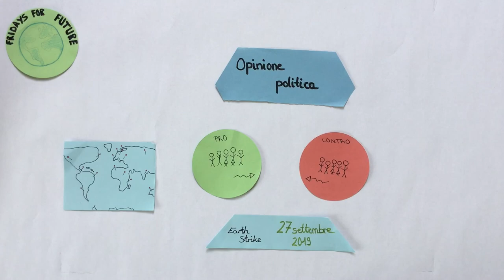Fridays for future